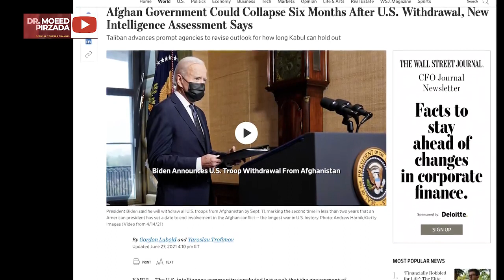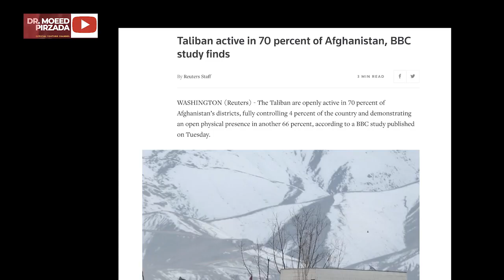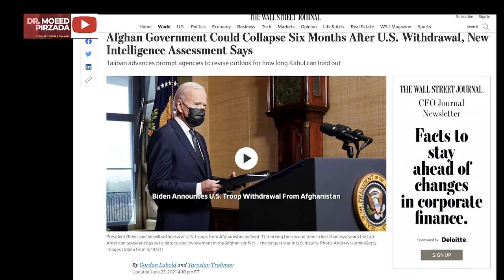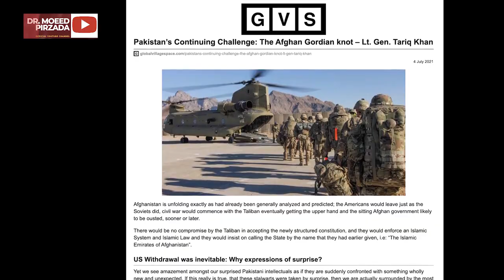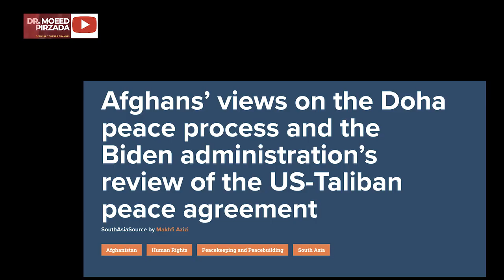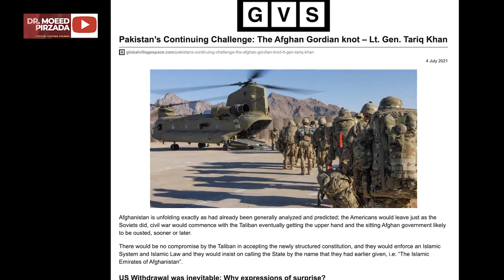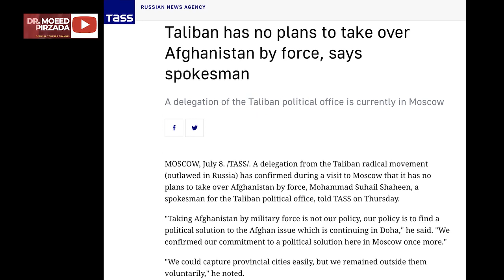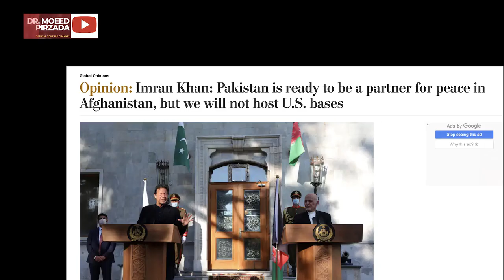When Kabul falls to Taliban?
Will Afghan Taliban take over Kabul and land Afghanistan into another civil war? Gen. Tariq Khan, who commanded Frontier Constabulary (FC) to victory over TTP in 2009 argues in a hugely provocative piece in Global Village Space, "Afghan Gordion Knot" that Taliban have militarily defeated United States and now there is nothing that can stop them from overtaking Kabul. He predicts a new proxy war by India inside Pakistan to put pressure over CPEC and Chinese economic interests. But other analysts are not that sure. Pakistan's position can be best understood from the Opinion piece country's PM, Imran Khan recently wrote in Washington Post, "Pakistan is ready to be partner for peace.." Read